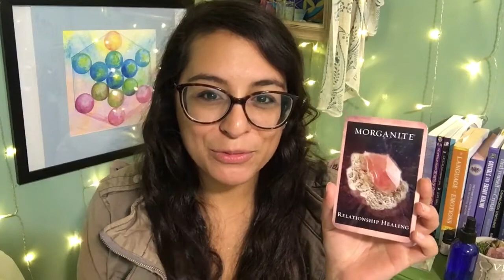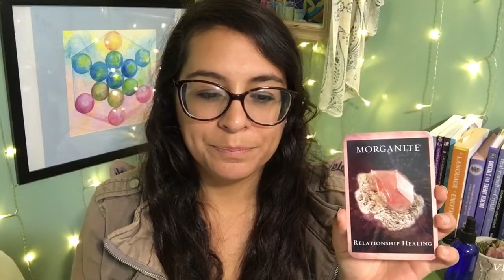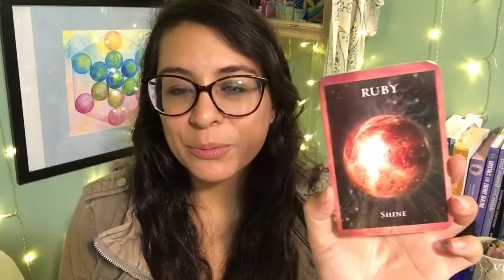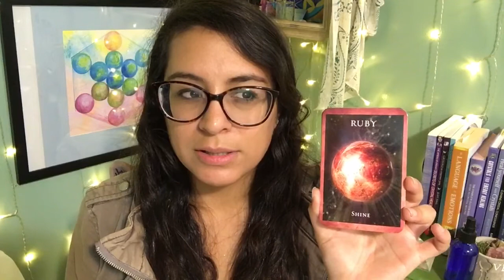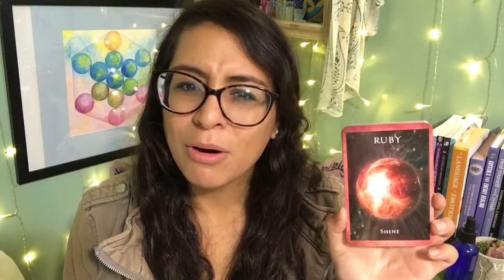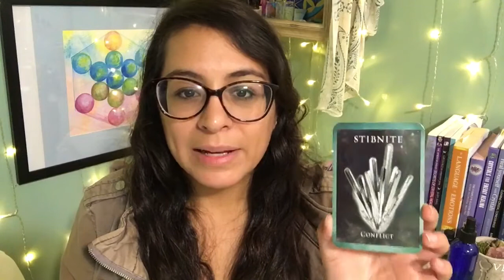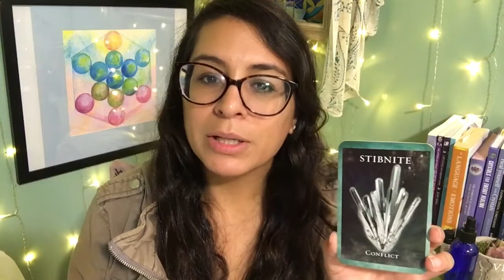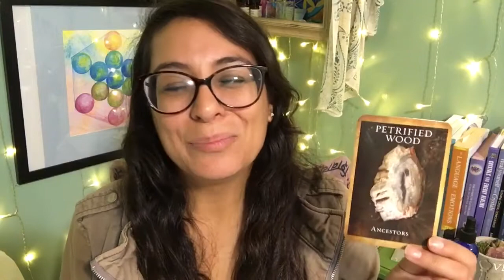Crystal Energy Reading For December 2017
Here is your crystal energy reading for December! Enjoy!

for many options on healings and readings that are custom made to fit your needs for healing, growth, and empowerment! Open to a whole new wonderful world of healing and transformation with the assistance of crystals and stones.